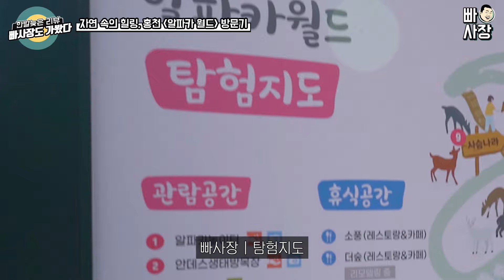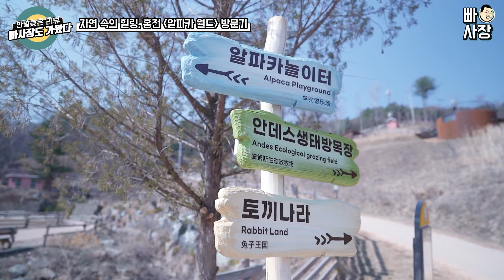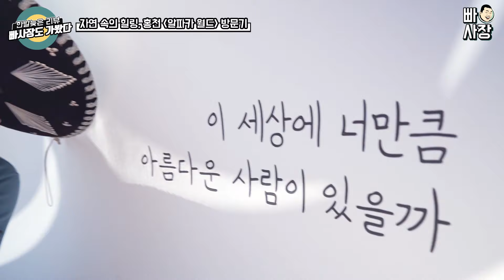[ENG SUB]]알파카 가래침, 어디까지 맞아 봤니? 홍천 알파카 월드! [빠사장도 가봤다]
안녕하세요 전국의 핫플레이스를 찾아다니는 종로 빠사장입니다.

※빠사장 카메라 및 영상장비는 아래와 같습니다.

카메라:
메인 : 소니 알파 a6600(Sony Alpha A6600)
보조 : 소니 알파 a6400(Sony Alpha A6400)

마이크:
로데 와이어리스 고(rode Wireless GO)

렌즈:
소니 Sony 18-105mm f4 oss
SAMYANG AF 14mm f 2.8 /FE

※러시안룰렛 BAR 위치 : 광장시장 맞은편 보령약국 골목에서 전화주시면 바로 마중나가겠습니다.
"아미가인서울호텔" 지하1층에 있습니다.
(채널보고 오시는 모든 분에게 20% 할인 들어갑니다 )